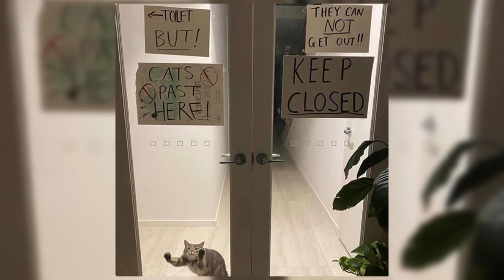Bizarre and Funny Animal Pics Compilation Vol 03